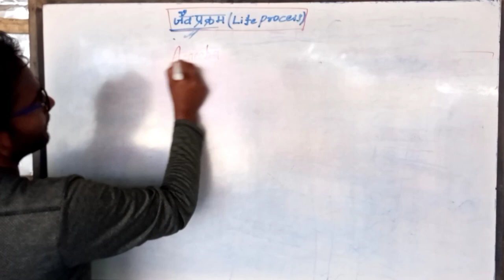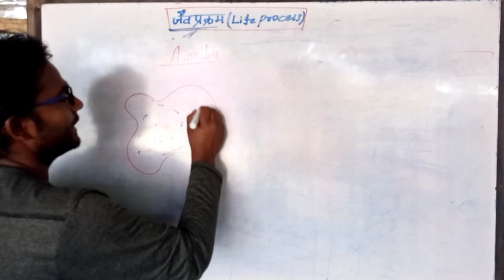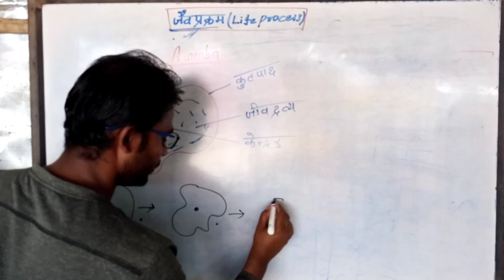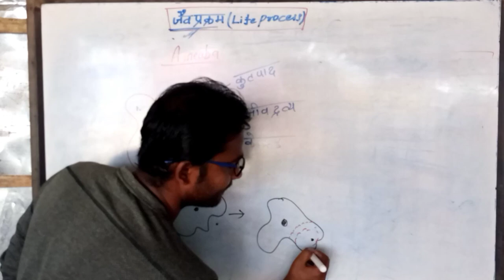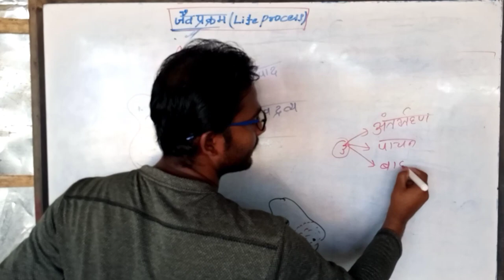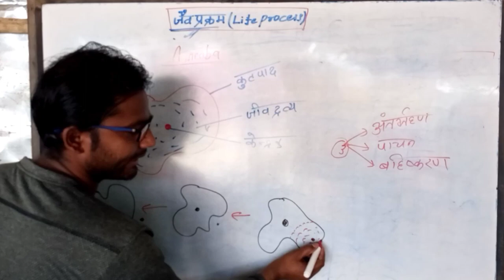Nutrition in ameaba / Nutrition in ameaba explain in Hindi / Ameaba me poshan / अमीबा में पोषण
Dear students

 अमीबा में पोषण कक्षा 10 हिंदी माध्यम , जैव प्रक्रम कक्षा 10 , मनुष्य में पोषण कक्षा 10 , परपोषण , जन्तुओं में पोषण कक्षा 10
 अमीबा कहाँ रहता है , अमीबा में विखंडन कैसे होता है , अमीबा कि खीज किसने और कब की , Classification of amoeba in Hindi medium , amoeba ke bare mein jankari , amoeba mein adhikansh poshan kaise hota hai , Amoeba ka paribhasha , amoeba ka bhojan kya hai , Amoeba Classification in hindi , holozoic nutrition in amoeba , process of nutrition in amoeba , nutrition in amoeba explain
 जैव प्रक्रम class 10 , jaiv prakram class 10th , जैव प्रक्रम क्लास 10 , जैव प्रक्रम क्लास 10th , जैव प्रक्रम class 10 hindi , जैव प्रक्रम क्लास 10 नोट्स , jaiv prakram class 10th ncert , jaiv prakram class 10th up board , class 10 vigyan chapter 6 jaiv prakram , poshan class 10 , amoeba me poshan class 10